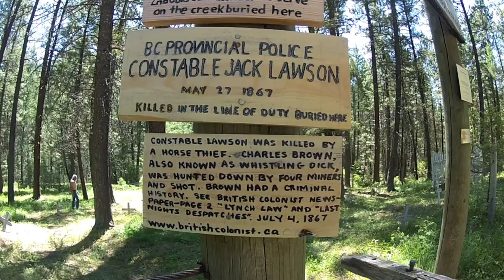Wild Horse BC July 14 2013